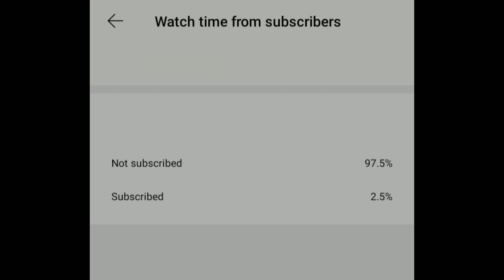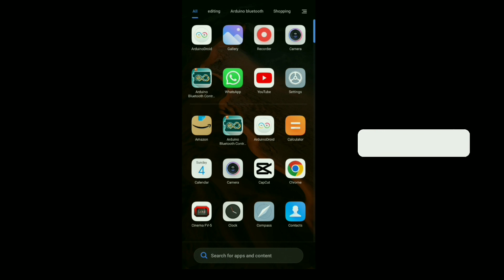Bluetooth module with Arduino | Arduino projects 2022 | Arduino basics | PART - 6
in today's video we are gonna make a project that's very basic and easy
using Bluetooth  module with Arduino . this video is the part 6 of our Arduino basics projects .if you haven't watched the previous parts please check it out
there a separate playlist for Arduino basics projects . if you're interested then you can check it out

musics provided by non copyright sounds